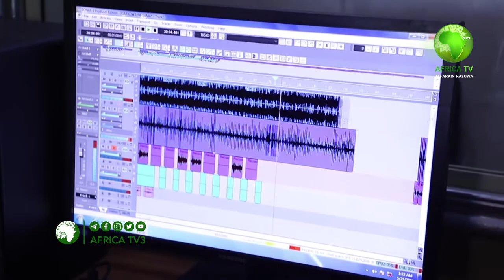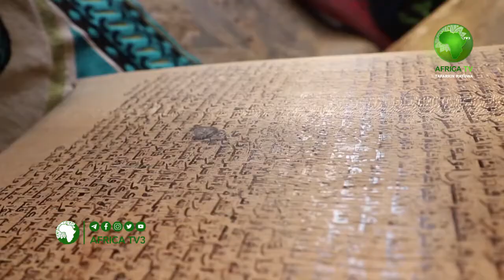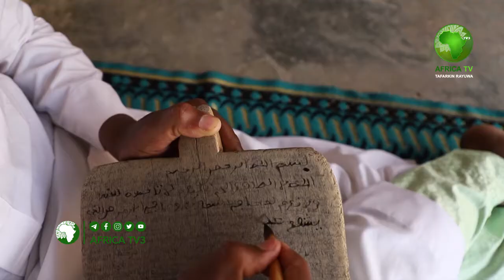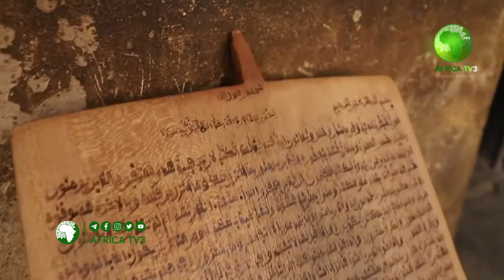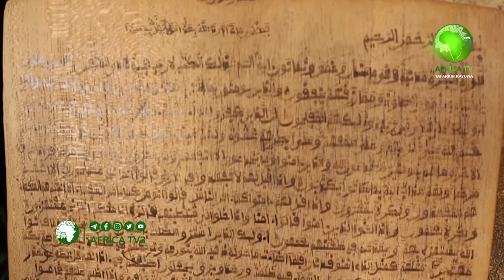GWAGWRMAYA TARE DA IKRAMA 11